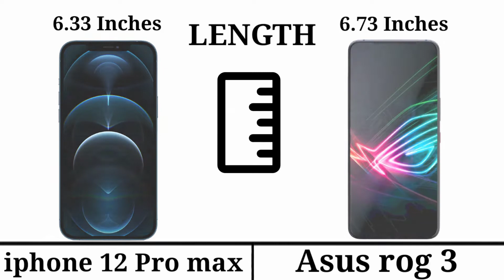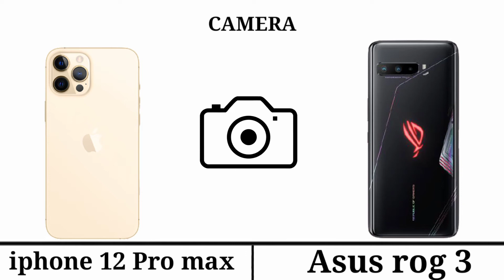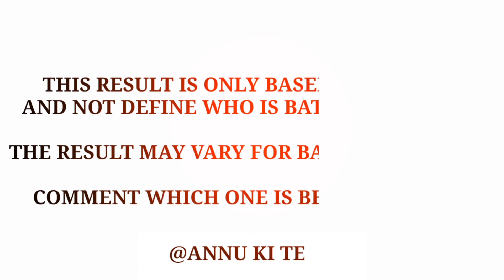Asus rog 3 vs iphone 12 Pro max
IPHONE 12 PRO MAX VS ASUS ROG 3 | ANIMATED COMPERISION |

tag(ignore):
Annu ki tech,
Asus rog 3 vs iphone 12 Pro max pubg, asus rog 3 vs iphone 12 Pro max speed test,
Asus rog 2 vs iphone 12 Pro max speed test,
Asus rog 2 vs Zenfone 7 Pro battery test,
Asus rog 2 vs asus Zenfone 7 Pro charging test, Micromax in note 1 gaming test,
Micromax in note 1 pubg test,
Micromax in note 1 free fire test, Micromax in note 1 call off Dutty test,
Micromax in note 1 charging test,
Micromax in note 1 vs Redmi 9,
Micromax in note 1 vs Redmi note 9,
Micromax in note 1 vs realme narzo 10,
Micromax in note 1 vs realme narzo 20a,